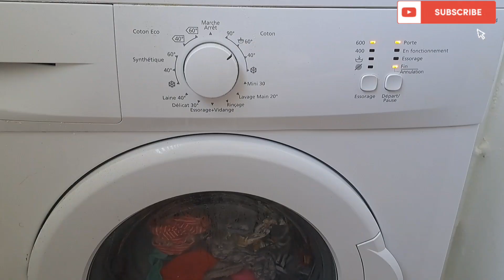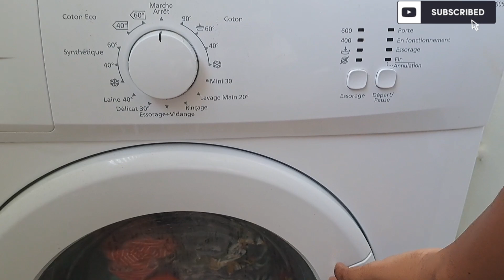A realistic day in my life+ My 1st daughter left me😥 || Living in Martinique 🇲🇶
Hey my wonderful family how are you guys doing?
This video is just a realistic day in my life. My first daughter left me.